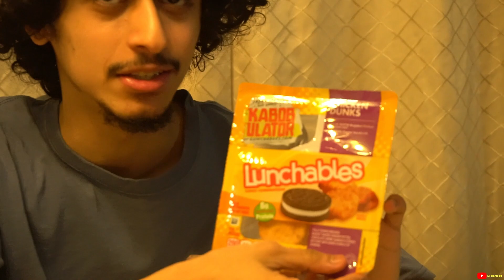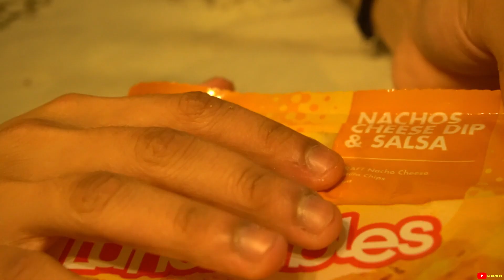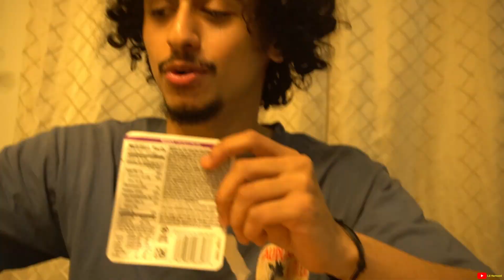Trying Lunchables For The First Time!!!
Yes, this is actually my first time ever trying lunchables lmao! I appreciate you all soo much :))